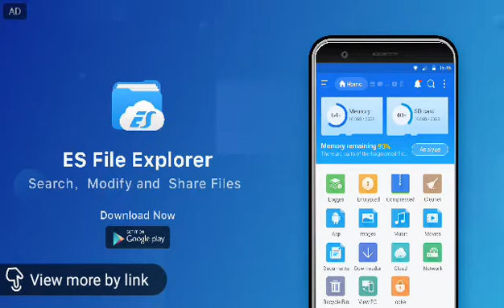Lumayan dapet keong 😂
Trima kasih sudah berkunjung dan liat2 video di sini.